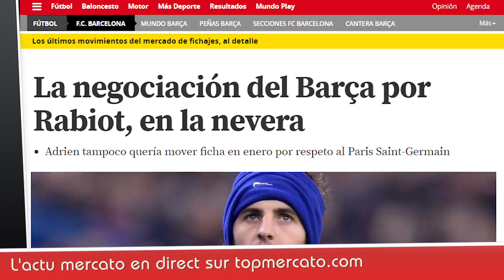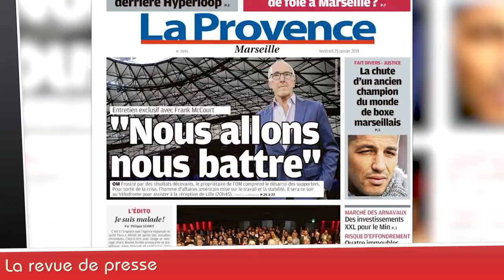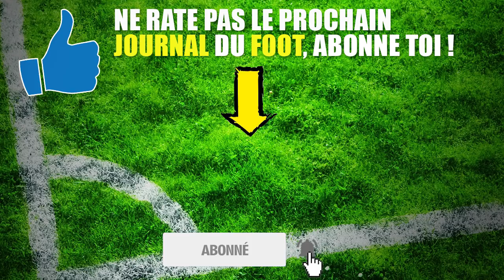HENRY viré de MONACO, de l'espoir pour NEYMAR, recherches abandonnées pour SALA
Thierry HENRY viré de MONACO et remplacé par JARDIM, de l'espoir pour NEYMAR pour sa blessure, les recherches sont abandonnées pour retrouver Emiliano SALA : il n'y a plus d'espoir selon la police. La revue de presse... Le journal du Foot et du Mercato N°159  est en ligne !